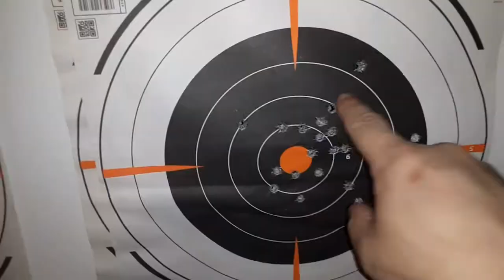Season Two is coming!!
Bubba is coming back with more, even better content!